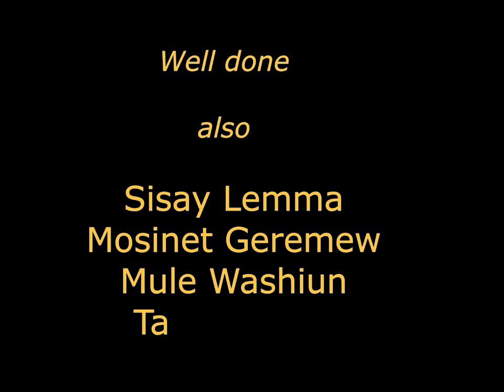Ethiopian Shura Kitata won London Marathon 2020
Eliud Kipchoge beaten as Shura Kitata takes title.
Ethiopian Kitata pushed ahead of Kenya's Vincent Kipchumba on the home straight to finish in two hours five minutes and 41 seconds.

      Participant                                                    Duration
1 Tola Shura Kitata Ethiopia 2:05:41.002:05:41.00
2 Vincent Kipchumba             Kenya          2:05:42.002:05:42.00
3 Sissay Lemma                     Ethiopia          2:05:45.002:05:45.00
4 Mosinet Geremew              Ethiopia          2:06:04.002:06:04.00
5  Mule Washiun                    Ethiopia          2:06:08.002:06:08.00
6 Tamirat Tola                        Ethiopia      2:06:41.002:06:41.00
7 Kenya                                                          2:06:42.002:06:42.00
8 Kenya                                                          2:06:49.002:06:49.00
9 Norway                                                           2:09:01.002:09:01.00
10 Kenya                                                           2:09:25.002:09:25.00